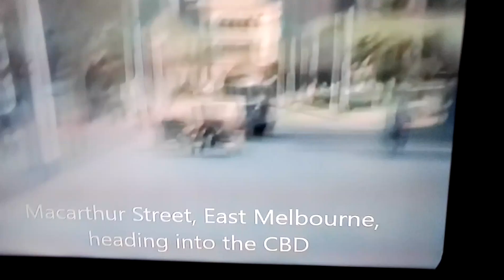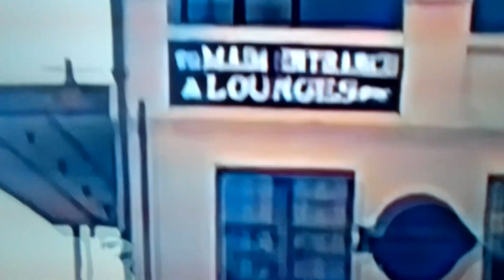Melbourne in 1940